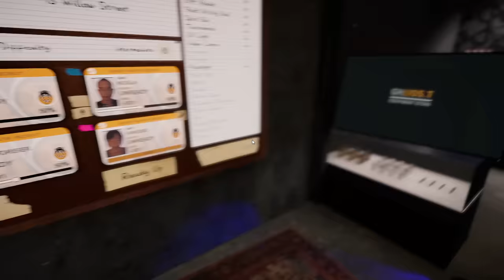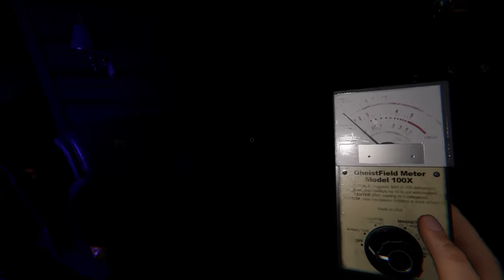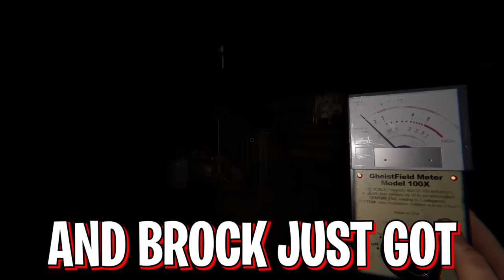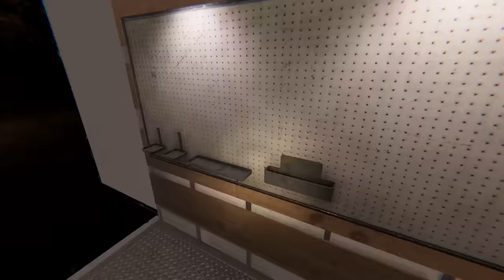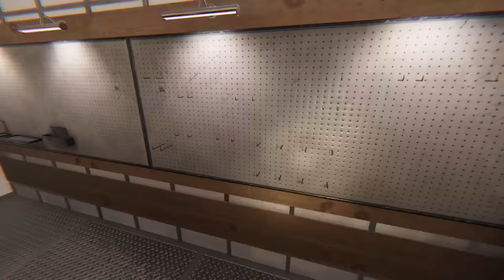Phasmophobia - The New Update Sucks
Friends in Video:

Terroriser - @Terroriser
Nogla - @DaithiDeNogla